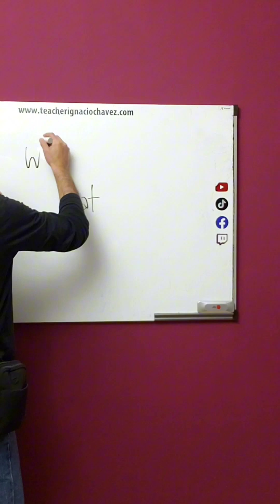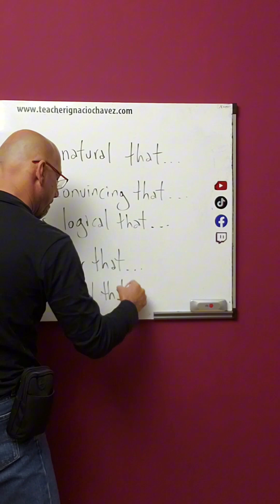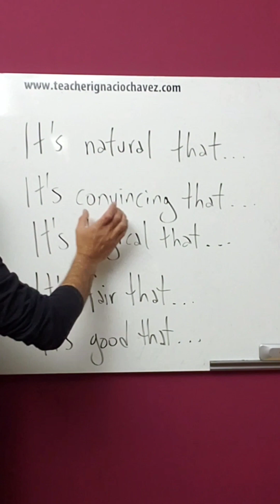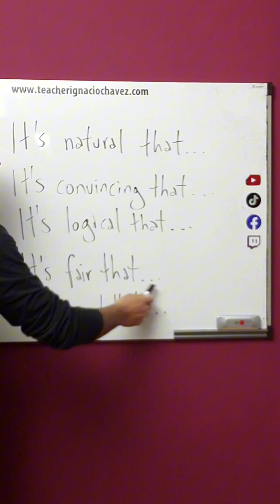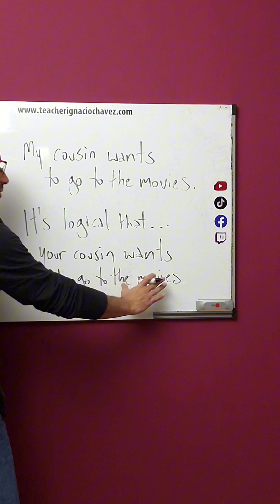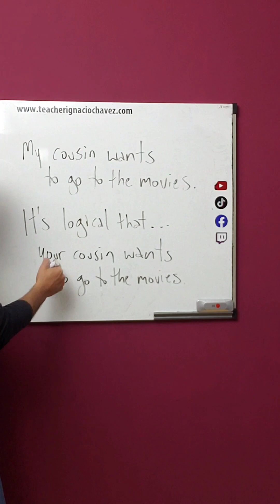Cómo expresar que estás de acuerdo con algo, en Inglés.